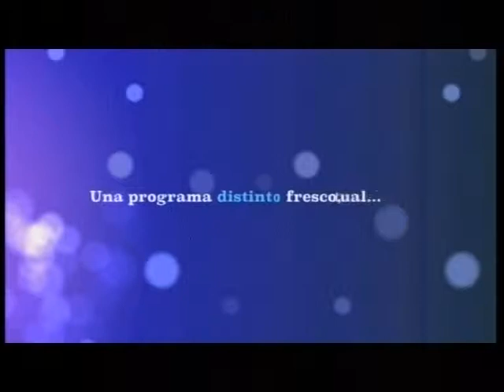entrevista mercedes serrano seccion trasdocar 16 abril 2012